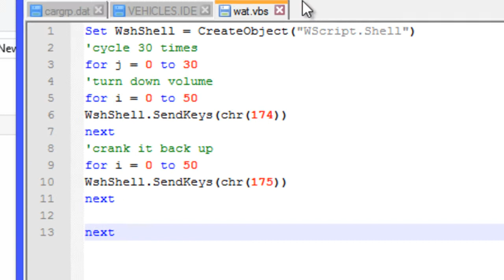VBS volume changer script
You can use this script to change the volume on your computer. I have inserted the code into for loops so that it would turn the volume up and down constantly.